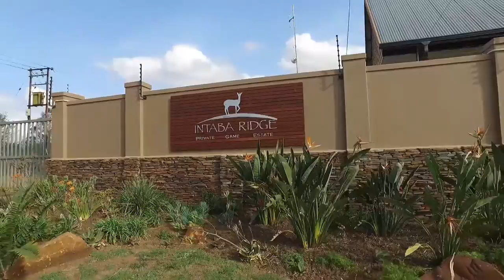2500 m&#178; Land for sale in Kwazulu Natal | Pietermaritzburg | Intaba Ridge Estate | T973571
2500 m² Land available in Intaba Ridge Game Estate, 1 intaba ridge estate, 90 hartebeest crescent, Wide open spaces and panoramic views on PMB's doorstep. Build your dream home here, inspired by bush